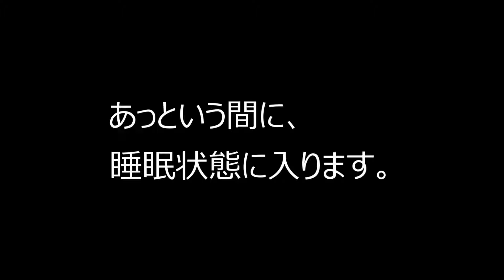マッサージ大好きなスムースチワワ犬。あっという間に睡眠、寝顔も。My chihuahua likes to be massaged and got sleep in a few minutes.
マッサージをするとすぐに寝てしまうスムチー。こっちまで、眠たくなりそうです。
My dog likes to be touched gently. He quickly gets sleep within a few minutes.

2019年9月、ガリガリに痩せた捨てチワワを保護して大切に飼うことにしました。
I rescued the stray chihuahua dog in September, 2019.